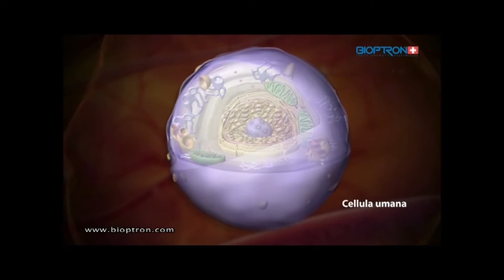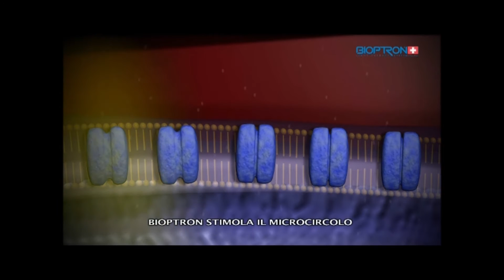Bioptron : Stimolazione cellulare.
Video informativo di come la  Fototerapia Bioptron agisce positivamente sulle nostre cellule accelerandone così i processi di guarigione del 50%